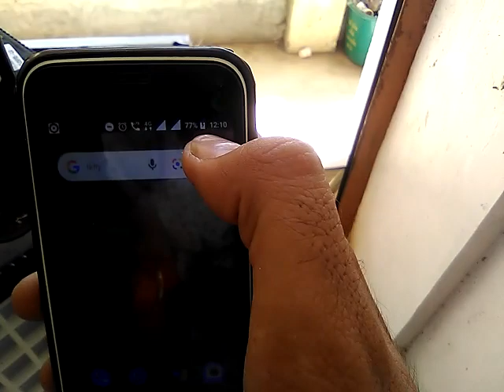40 वाट्स luminous सिस्टम को इंस्टॉल करे भाग - 2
How to install luminous 40 watts dc solar system with 40 watts solar panel, 6 ampere controller and 20 Ah battery

This is part 2 we recorded it but due to mobile battery was discharged during recording we have recorded another part 2 .

Warranty : 25 years on solar panel, 3 years on battery and 1 year on controller

Combo price 6500/-

Marketed by ACHARYA SOLAR SYSTEM GUJARAT MO 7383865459, 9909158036,

Inquiry time Monday to Saturday between 10:30 AM to 7:30 PM

SUNDAY HOLIDAY